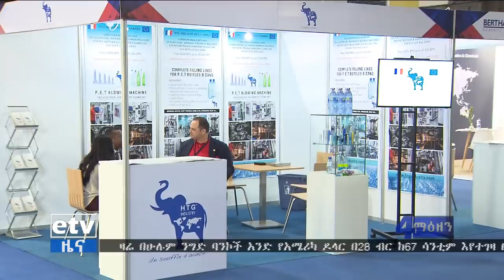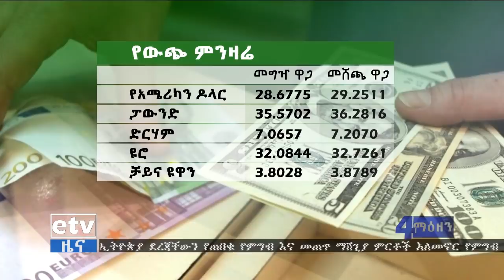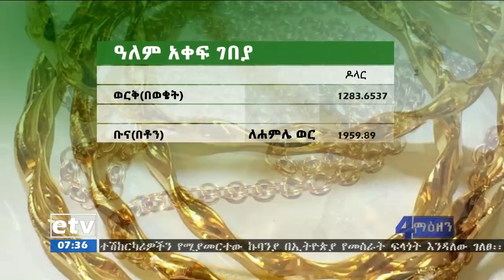etv ኢቲቪ 4 ማዕዘን የቀን 7 ሰዓት ቢዝነስ ዜና… ግንቦት 2/2011 ዓ.ም